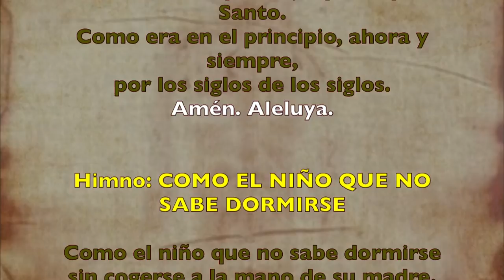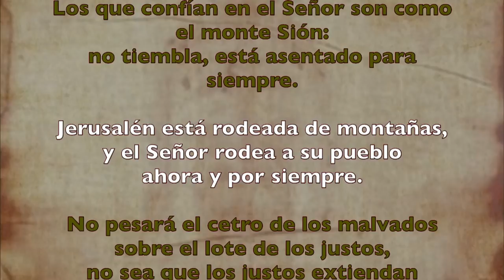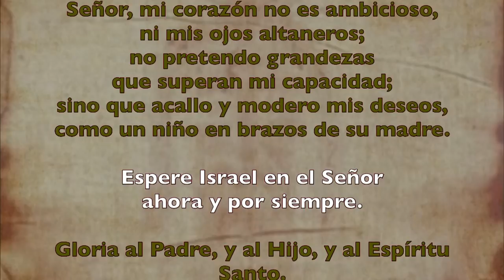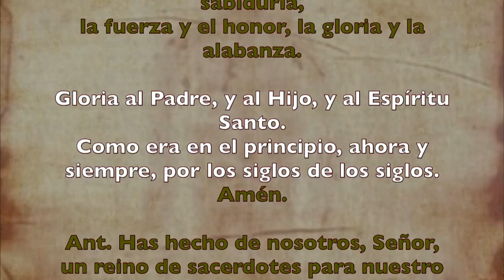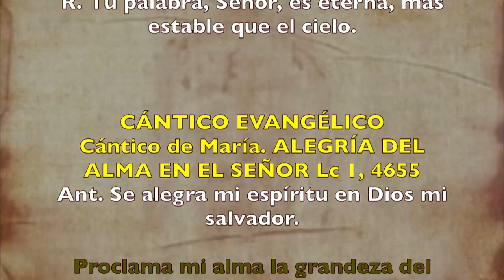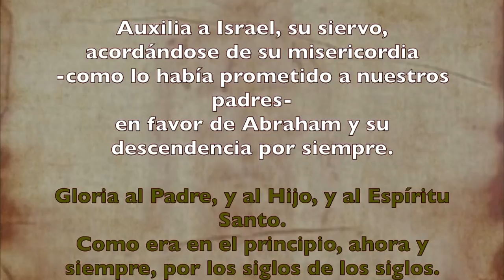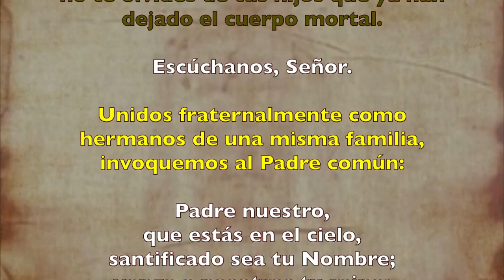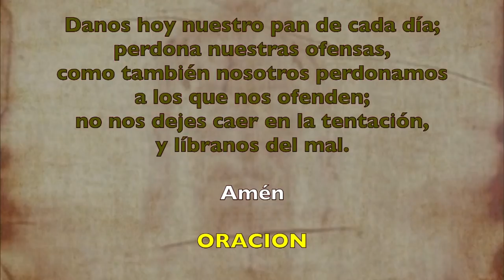Oración de la tarde (Vísperas), MARTES VII semana del T. Ordinario | Padre Sam